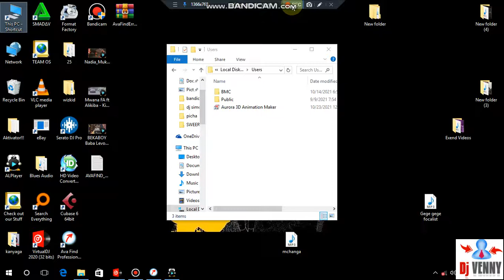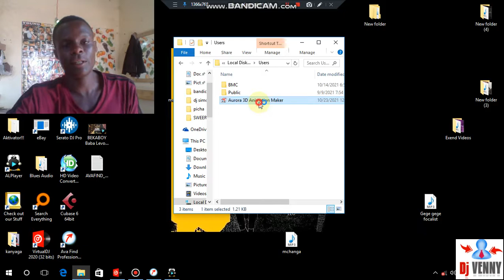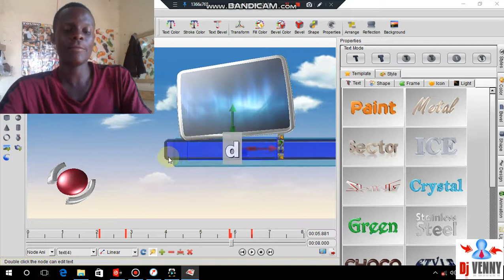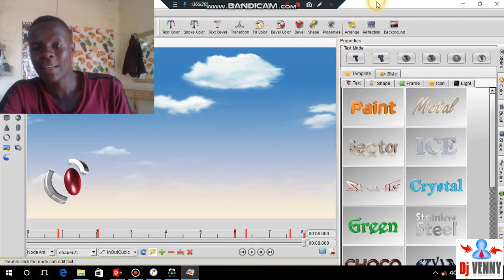JINSI AU NAMNA YA KUTENGENEZA LOGO YAKO NA KILA MTU AKAIPENDABY DJVENNY MADORADORA